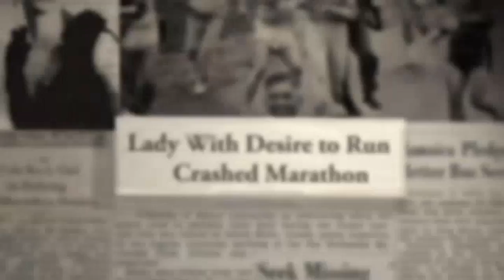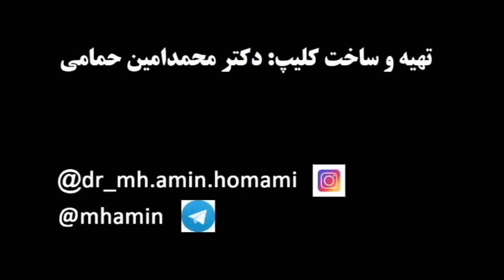Marathon woman Katherine Switzer (motivation)